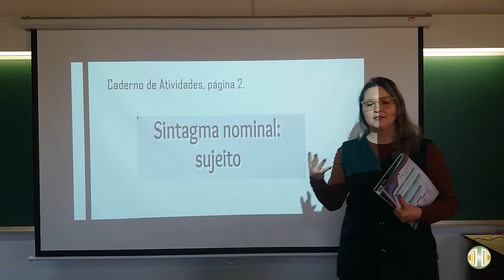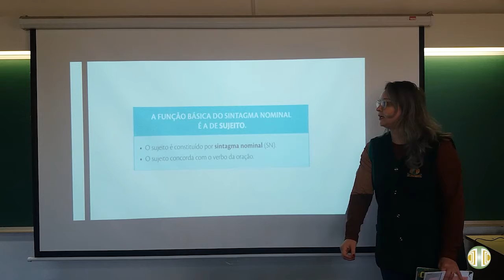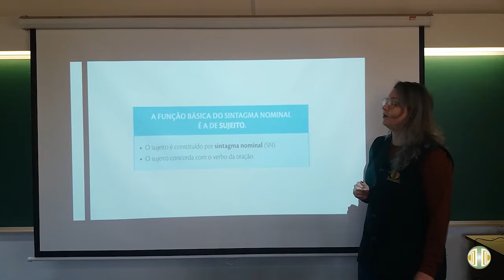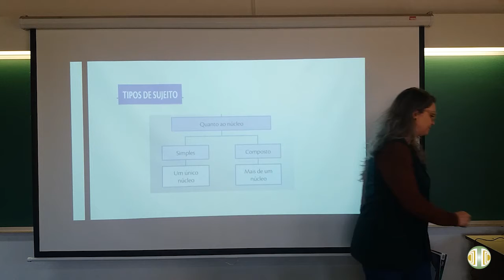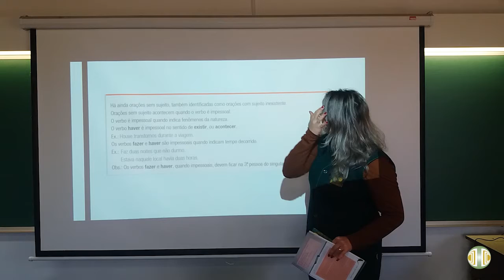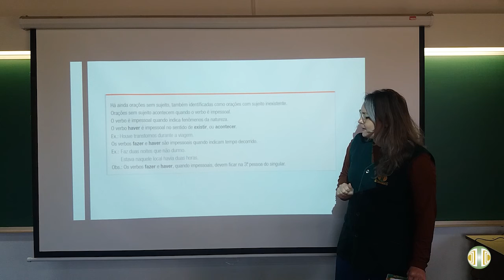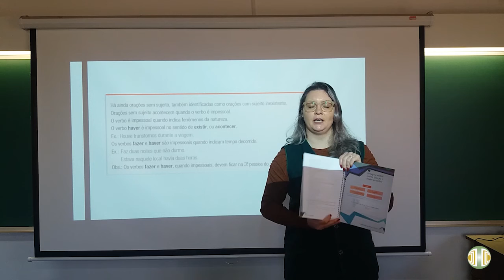6° ANO - Língua Portuguesa - Volume 3 - Unidade 7 - Aula 5